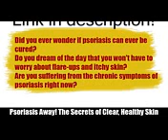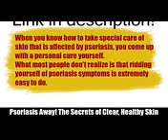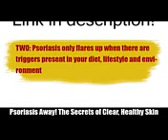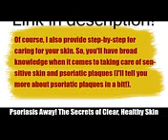home cure for psoriasis | Psoriasis Away! The Secrets of Clear, Healthy Skin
Click This Link:

The bottom line is this : My system is 100 % guaranteed to work for you ... as it has worked for hundreds before you. If you have tried creams and ointments before going to work for you. If you have already given the chronic rashes and itching of the skin caused by psoriasis , this is for you . If you really want to take control of this chronic skin disease , this is for you .

In my course I will teach a method of every angle of the time-tested and perfected to treat psoriasis . This formula is a simple step by step plan that will continue to reduce and eventually eradicate the outbreak of psoriasis good.

Of course , I also provide step by step to taking care of your skin. Therefore, you have a wealth of knowledge when it comes to caring for sensitive skin and psoriatic plaques ( Ill say more about psoriasis plaques in a bit!) .

My system has been tested, refined and perfected over years of research. The reason its so popular is simple :
It works like gangbusters

And there is nothing available as ... not in bookstores, at Amazon.com , or even online.

See , what most people do not know is that the management of psoriasis is very simple. You just need to know what to do and how to do it !

Even if you are a beginner and have no idea where to start , you can begin to take control of their psoriasis in the day!

Fundamentally , there are 3 main things you need to know about the management and eradication of chronic symptoms of psoriasis :

1. How to care for psoriasis skin patches or lesions

Two . How to take better care of the skin making it prone to breakouts

Three . How to change your diet and lifestyle so you can avoid triggering skin

Psoriasis away! Secrets of clear and healthy skin  covers all this, and much more . And when you read , you will be surprised how easy it is to take control of their psoriasis .

Here is just a sample of what youll discover ... How to identify if you are really dealing with psoriasis with these 3 simple techniques ... 3 little known , yet simple ways to protect yourself from psoriasis ... Secret dermatologists specializing in the management of psoriasis that few people know about ... 3 proven steps to manage stress is the # 1 trigger of psoriasis ... 2 simple keys ( that are right in front of your eyes ) to a more healthy and hydrated ... WARNING : 3 things you should never do when it comes to the implementation of new products skincare ... You will discover in a few minutes to eat so you will have clearer skin and healthier ... 6 time tested and proven strategies to avoid triggers that cause outbreaks ... When you visit your dermatologist for professional advice ... 7 tips to keep your skin hydrated and scratch everyday but often overlooked ... A pennies on the dollar approach to control your psoriasis daily ... How often to clean your skin and how to do it properly ... How to manage psoriatic plaques without damaging the skin itself ... The secret , once famous but forgotten that instantly allows you to hydrate and remove scaly skin of psoriasis plaues top ...

Related Terms:
home remedies for psoriasis
psoriasis home remedies
home remedy for psoriasis
psoriasis natural treatment
psoriasis natural treatment